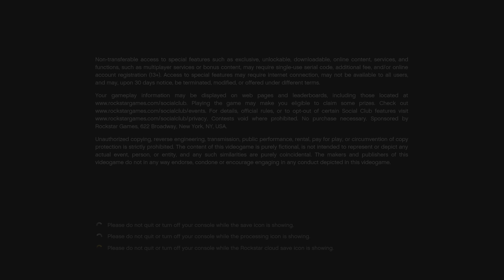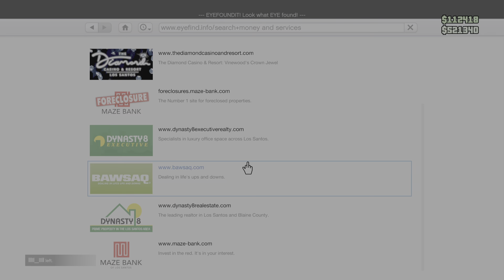Grand Theft Auto V Online Freeroam